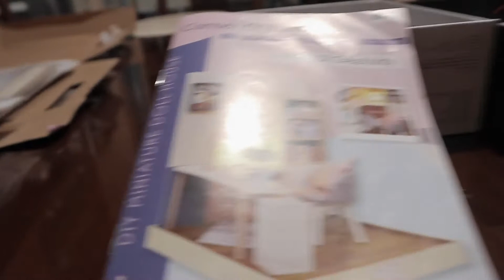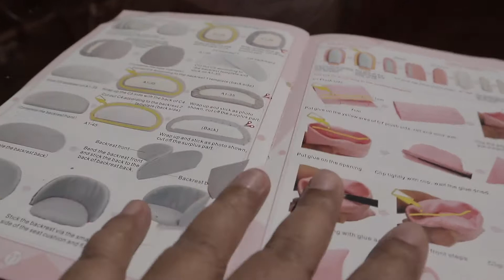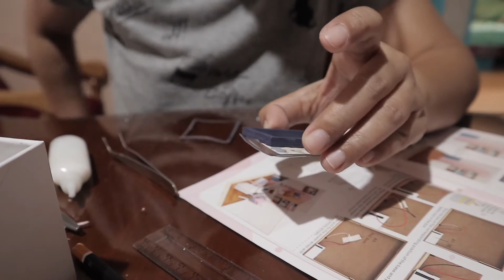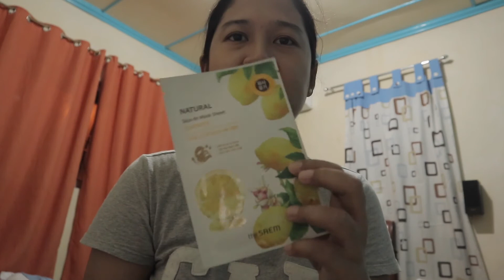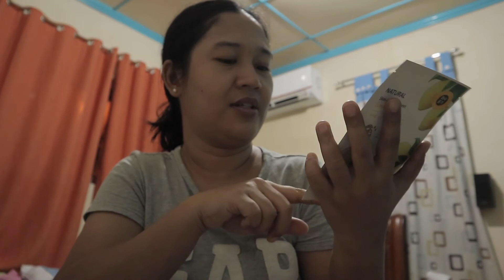VLOG #44 | DAY IN THE LIFE OF A FILIPINA MOM OF 2 | Long Weekend Vlog + DIY Miniature Dollhouse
Day in the life of a Filipina mom of 2 | Long weekend vlog | DIY Miniature Dollhouse